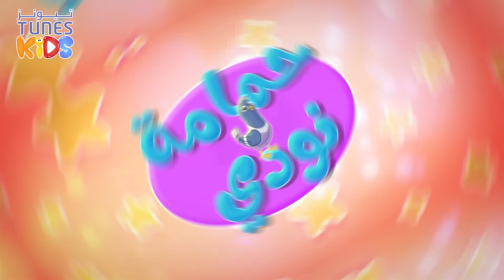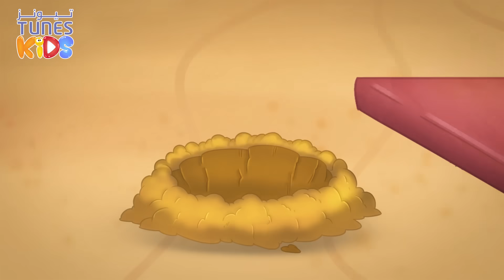أغنية حمامة نودي ومجموعة اغاني تيونز كيدز | قناة تيونز كيدز - Tunes Kids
مجموعة مميزة من اغاني تيونز كيدز الجميلة و المخصصة للاطفال

shorturl.at/vyTV2

تهدف قناة تيونز كيدز لتقديم أغاني الأطفال الكرتونية بطابع يحاكي البيئة الخليجية لتقدم لمتابعيها المعلومة المفيدة والترفيه مع شخصياتها المميزة و لتكون أول قناة خليجية تقدم هذا النوع من المحتوى لاطفالنا على اليوتيوب

قائمة الأغاني:
 00:00 - حمامة نودي
02:34 - هاي وناسة
04:34 - امون
06:40 - الاسد
08:41 - طاق طاقية
10:44 - الألوان
12:30 - بلايستيشن
14:36 - عبود بو خدود
16:38 - البيبي
19:11 - قطو قطو